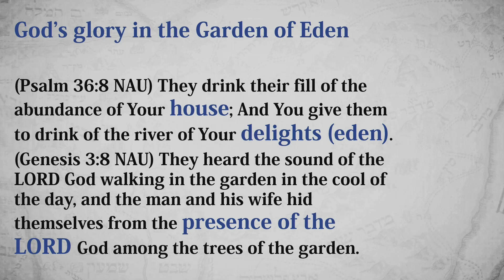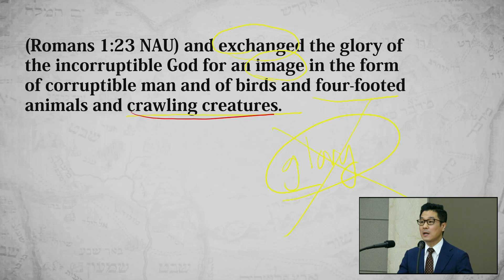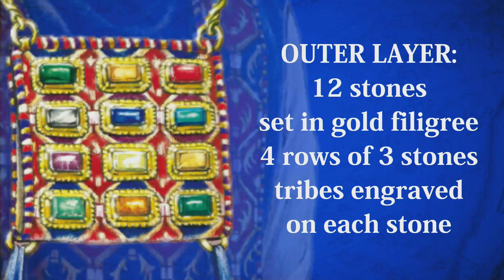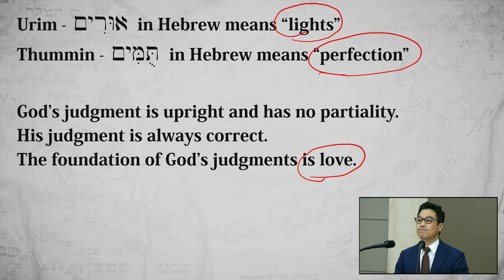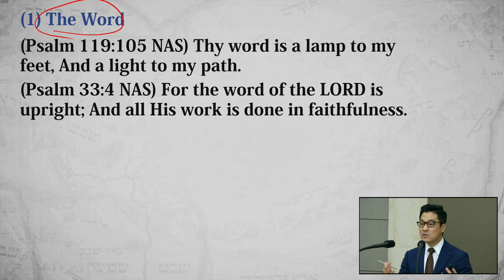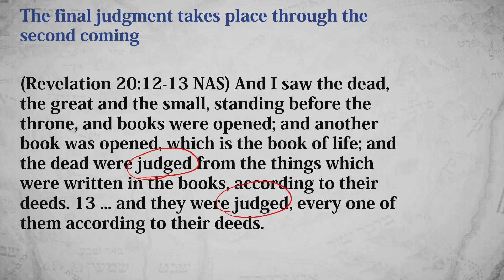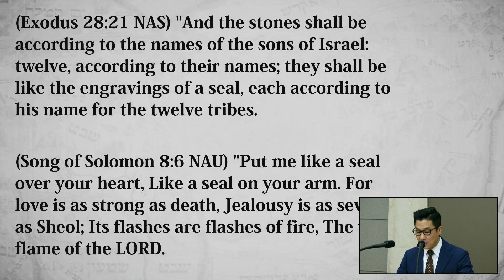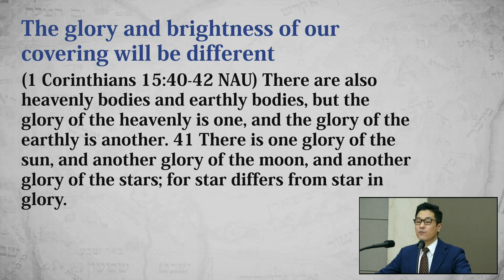Lord's Day Sermon | Redemptive Historical Meaning of the Breastpiece of Judgment | Rev. James Park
Sermon: Redemptive Historical Meaning of the Breastpiece of Judgment
Speaker: Rev. James Park

Lord's Day Service | 2:10 PM KST, onsite and YouTube
Children's Church School | 2:10 PM KST, onsite
Thursday Night Prayer | 9:00 PM KST, Zoom
Saturday Bible Study | 11:00 AM KST, onsite and Zoom